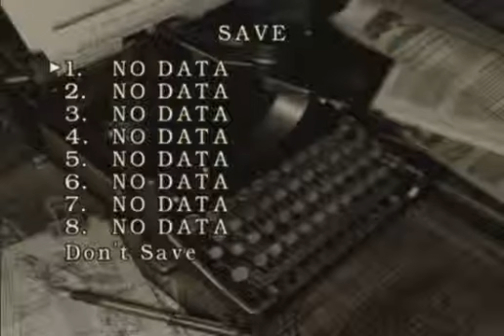Resident Evil Remake Jill Part 10